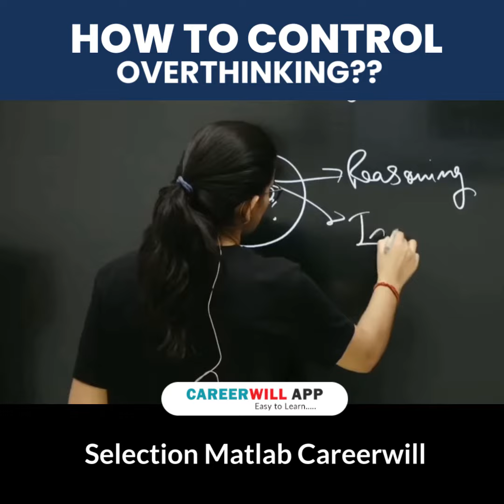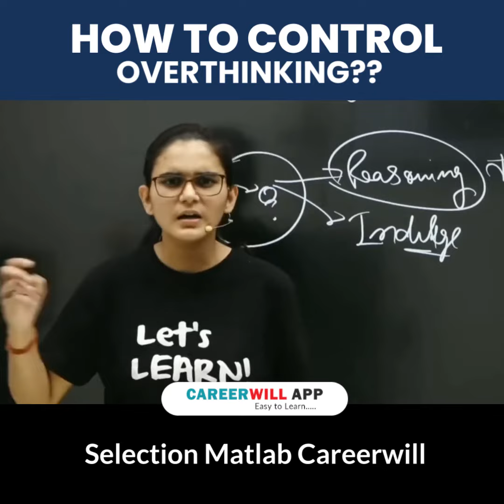How to control Overthinking? Motivational Video for Students in Hindi | Himanshi Singh